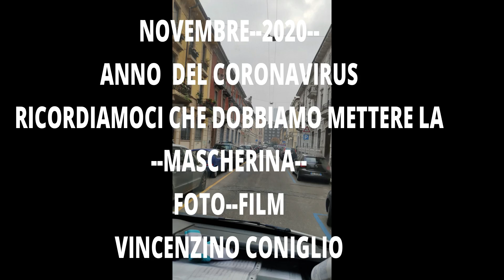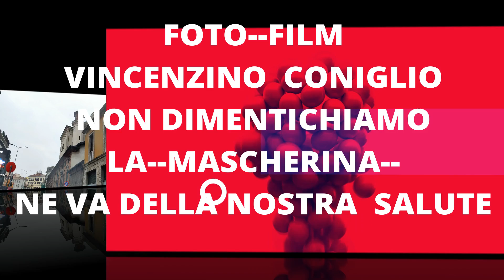novembre--2020--anno del coronavirus--v--c--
foto--film